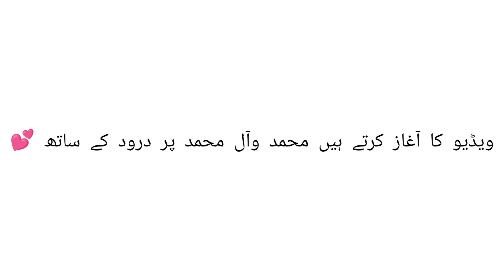When gas pressure is low make this mix sabzi vegetarian indian potato vegetables مکس سبزی